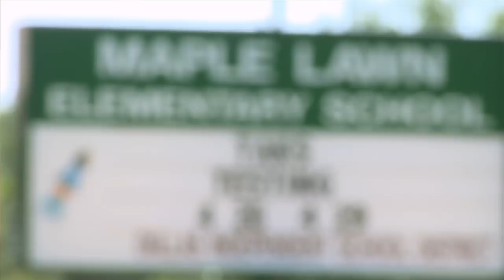The Freddy Fund Video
Video for The Freddy Fund which was created to honor the late Freddy Garcia. Donations can be made at FreddyFund.com and will go to the opening of a new soccer facility in Freddy's old neighborhood in Dallas, Texas.

Video filmed by Slice Media and edited at Wiedemann Digital.